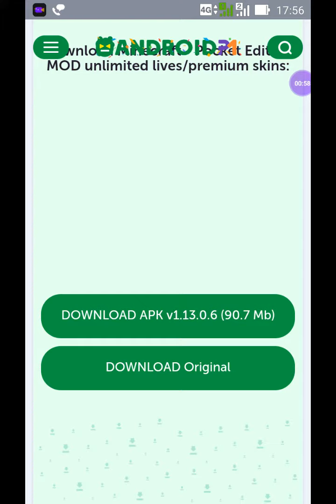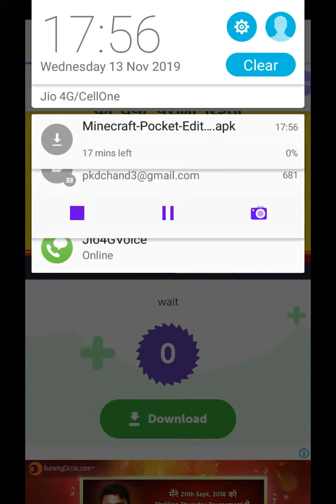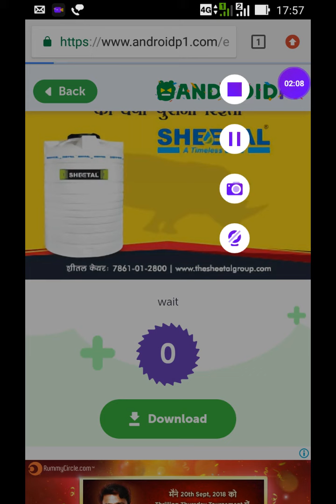Downloading minecraft hack version beta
This is easy you can download minecraft hack version beta follow the rules and download the game and make fun
Have a nice day
Goodbye